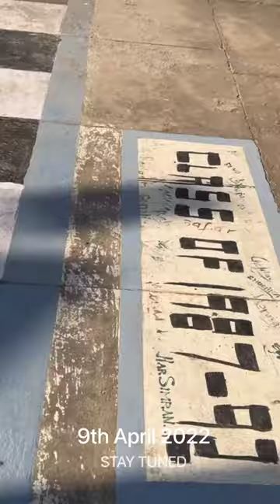chandigarh college of architecture 👩‍🎓👩‍🎓